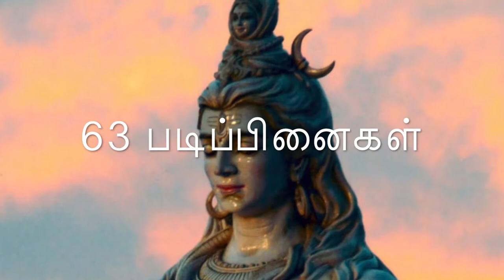Episode 49 - Story of Munaiyaduvar Nayanar - Easan Adi Potri Series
Narrated by Mrs. Janaki Kannan